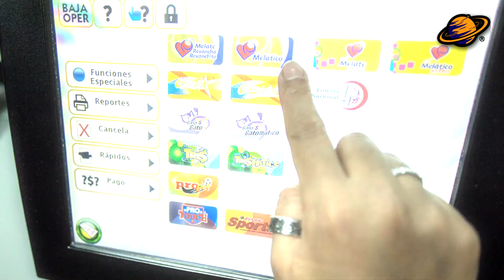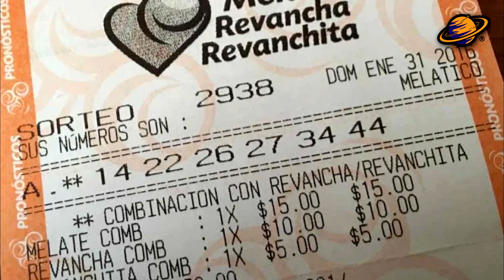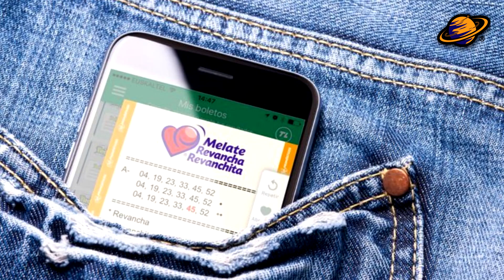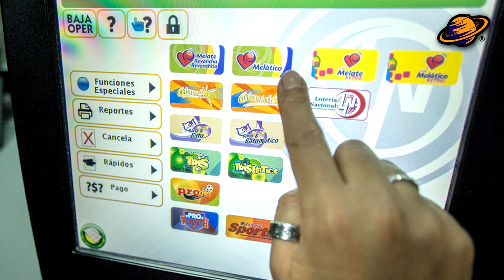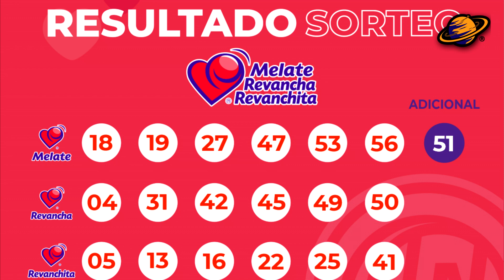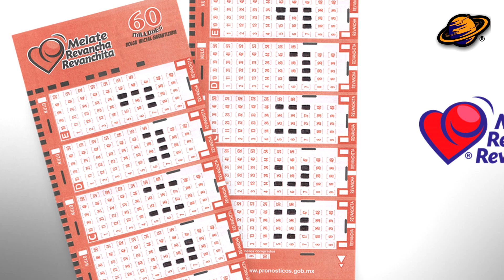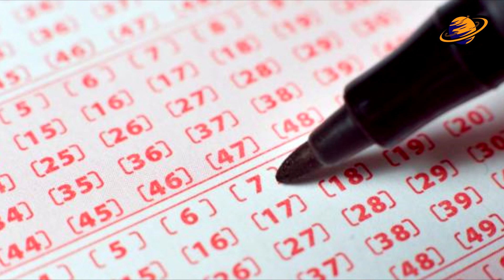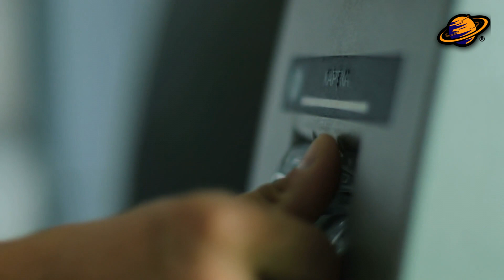Los SECRETOS de SORTEOS MELATE REVANCHA | ¿Realmente NO vas a ganar nunca?